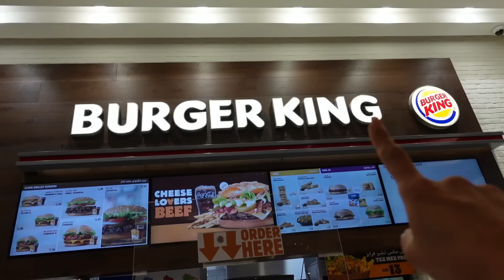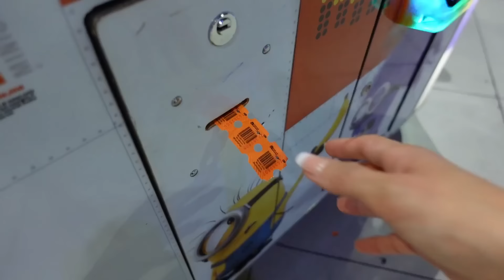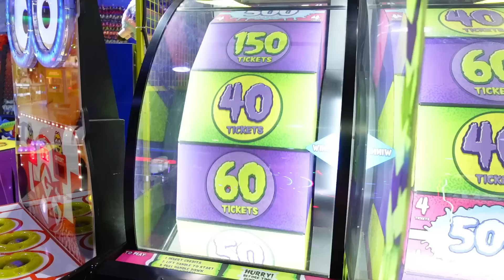استبدلنا ابننا الكبير ب بيبي ل 12 ساعه 👶↔️👦🏻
استبدلنا ابننا الكبير ب بيبي ل 12 ساعه | عائلة تالين